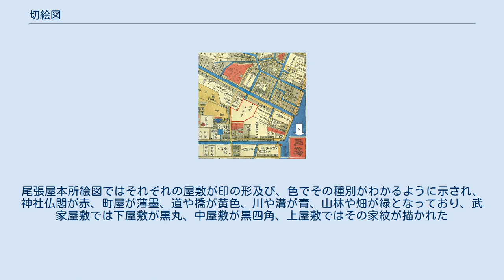切絵図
切絵図（きりえず）とは切図とも呼ばれ、江戸時代から明治にかけ、市街や近郊地域で区切られた絵図（地図）である。
単に切絵図と呼ばれた場合、江戸の切絵図をさす場合が多い。
切絵図は日本図や国図のように全体を地図に表したものではなく、細かい道筋や大名屋敷の名前なども記入されたもので、携帯可能な住宅地図のように扱われた。
 尾張屋版江戸切絵図。
久世氏下屋敷周辺（清澄庭園） 宝暦5年（1755年）に吉文字屋により発行された版が切絵図のはじまりとされる。
吉文字屋は安永4年（1775年）までに8枚の切絵図を出版した。
弘化3年（1846年）には荒物商の近江屋五平により、31図に及んで江戸全体が示された折りたたみ式の切絵図が出版された。
 もっとも普及した切絵図としては嘉永2年（1849年）から明治3年（1870年）にかけて絵草子商であった尾張屋清七によって出版された尾張屋版（金鱗堂版）が知られる。
尾張屋版は5色で色分けされ、錦絵風の絵が入る鮮やかな切絵図で、3色であった近江屋版より派手なものであった。
尾張屋本所絵図ではそれぞれの屋敷が印の形及び、色でその種別がわかるように示され、神社仏閣が赤、町屋が薄墨、道や橋が黄色、川や溝が青、山林や畑が緑となっており、武家屋敷では下屋敷が黒丸、中屋敷が黒四角、上屋敷ではその家紋が描かれた